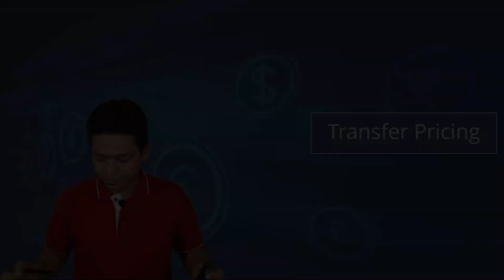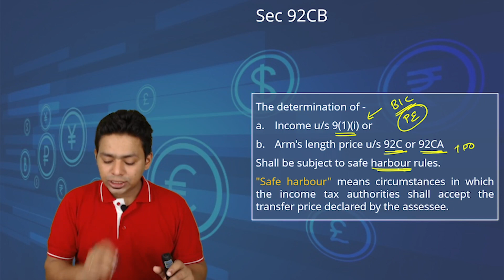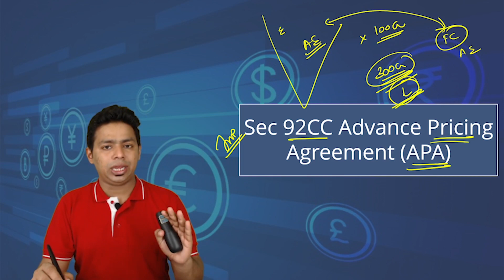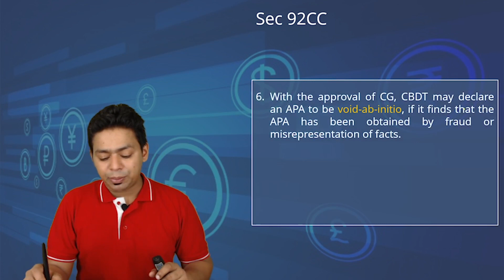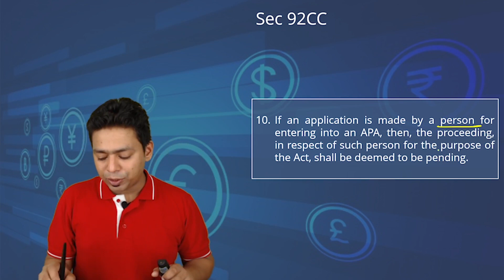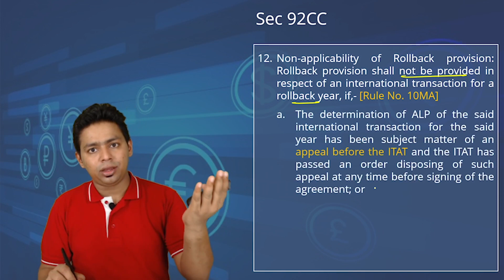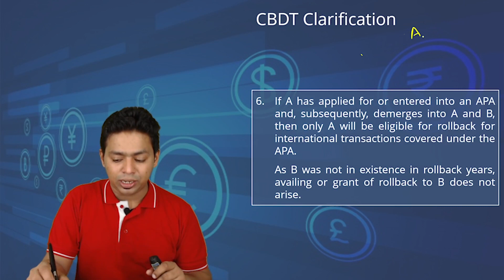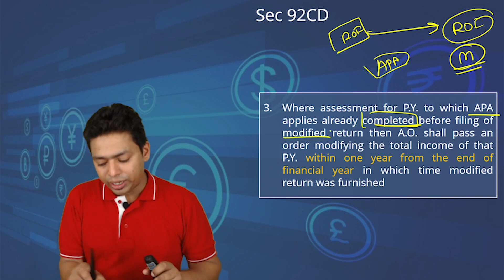Lecture 10 - Sec 92CB Safe harbour rules | Sec92CC Advance pricing agreement | Sec92CD effect of APA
Namaskaram Students,

In this video we will talk about Sec 92CB Safe harbour rules | Sec92CC Advance pricing agreement | Sec92CD effect of APA.

Section 92CB
Safe harbour rules
Section 92CC
Advance pricing agreement
Section 92CD
Effect of APA
Transfer pricing regulations
Income tax laws
International transactions
Transfer pricing methods
Income attribution
Transfer pricing guidelines
Taxation for businesses
Taxation for professionals
Income tax compliance
Income tax documentation
Transfer pricing adjustments
Transfer pricing scrutiny
Transfer pricing implications
Elite Gurukul

TimeStamp :-
✦ 00:00 - Intro

✦ 00:14 -  Section 92CB - Safe harbor rules for transfer pricing

✦ 02:47 -  Safe harbor rules under section 92C and 92CC for transfer pricing in India

✦ 05:12 -  Advance pricing agreement aims to avoid transfer pricing disputes.

✦ 07:36 -  Arm's length price determination and related agreements

✦ 10:08 -  Amendment in Income Tax Law 2016 introduced rollback provision for advance pricing agreement.

✦ 12:27 -  Advance pricing agreement (APA) allows additional time for assessment proceedings.

✦ 14:55 -  Filing return on time is crucial for reaping tax benefits

✦ 17:13 -  Advance Pricing Agreement Rollback Rules

✦ 19:06 -  Roll back of last four years and effect of APN on determination of total income.

✦ 21:06 -  After signing APA, a modified return must be filed within three months.

✦ 23:15 - Safe harbor rules, APA, and effect of APA are important theoretical aspects.